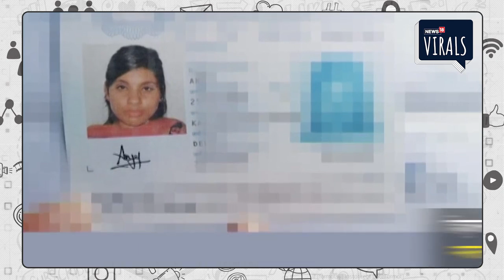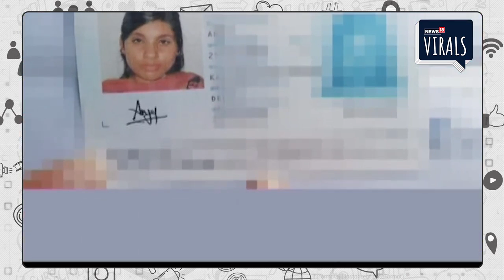Anju Facebook Love Story | अंजू ने पाकिस्तान से भारत को भेजा खास संदेश, पति को कह दी बड़ी बात| Seema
Viral | पाकिस्तानी महिला सीमा हैदर के अपने पबजी दोस्त से मिलने के लिए भारत आने के बाद अब अंजू (35) नाम की एक भारतीय लड़की अपने फेसबुक मित्र नसरुल्लाह खान (29) से मिलने के लिए पाकिस्तान के खैबर पख्तूनख्वा पहुंच गई है. बताया जा रहा है कि नसरुल्लाह पहले एक स्कूल शिक्षक था, लेकिन वर्तमान में वह दिर शहर में एक मेडिकल रिप्रेजेन्टेटिव के रूप में काम करता है. दोनों ने पुष्टि की है कि वे सोशल मीडिया पर मिले थे और लड़की उससे मिलने के लिए सीमा पार कर खैबर पख्तूनख्वा के दिर पहुंची है. इस बीच, पाकिस्तानी अधिकारियों ने भी पुष्टि की है कि लड़की के संबंध में जांच चल रही है. फिलहाल, वह पुलिस हिरासत में है और सुरक्षा एजेंसियां ​​आगे की जांच कर रही हैं.

प्राप्त जानकारी के मुताबिक, अंजू और नसरुल्लाह चार साल पहले फेसबुक पर दोस्त बने थे. यही दोस्ती आगे चलकर प्यार में बदल गई. आज न्यूज के मुताबिक अंजू शुक्रवार (21 जून) को पाकिस्तान पहुंची थी. ऊपरी दिर ​​पुलिस ने रविवार को पुष्टि की कि भारतीय महिला मलकंद डिवीजन के जिले में थी. वीज़ा सूचना प्रपत्र में कहा गया है कि अंजू को 30 दिनों के लिए ऊपरी दिर शहर में रहने की अनुमति दी गई है.

अंजू ने कथित तौर पर ऊपरी दिर में अधिकारियों को बताया है कि चार साल पहले सोशल मीडिया वेबसाइट पर नसरुल्लाह से उसकी दोस्ती हुई थी. उसने कहा कि वह अपने पाकिस्तानी दोस्त से प्यार करती है और ‘उसके बिना नहीं रह सकती’. जिले में अंजू के आने के बारे में जानकारी को दर्ज कराने के लिए दोनों रविवार को स्थानीय पुलिस स्टेशन भी गए थे.

Anju has now reached Pakistan after Seema Haider came to India. A surprising incident has come to light from Alwar district of Rajasthan. Here Anju, a resident of Bhiwadi area, has reached Pakistan. The woman Anju's husband Arvind has registered a case regarding this matter. The police is engaged in gathering information about Anju from her husband. According to reports, Anju is originally from Madhya Pradesh. According to sources, Anju and Nasrullah became friends on Facebook 4 years ago, after which Anju left her two children and husband and reached Lahore.